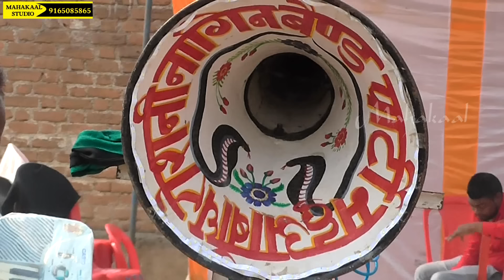mahuaband ke nagin band--1